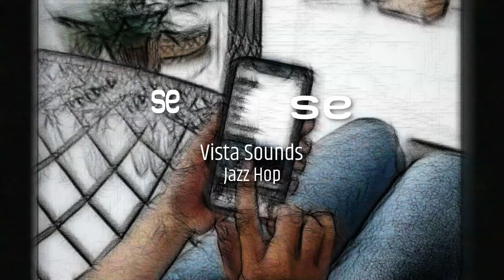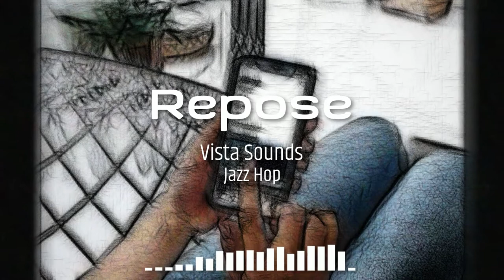Vista Sounds - Repose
Sorry I haven't uploaded a full track in a while, I was having writer's block, but fortunately, I finally came up with something and I am happy with the results. I hope you enjoy!

Stay happy, stay home, and stay hale!